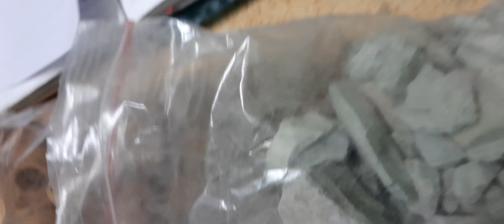2kg tiniest pot 500/- limited stock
2kg mixed claypots (slate item, nakkumatt, Punjabi mitti) 380/-
3kg mixed claypots (slate item, nakkumatt, Punjabi mitti) 550/-
5kg mixed claypots (slate item, nakkumatt, Punjabi mitti) 850/-
5kg only tiniest mixed 1000/-
3kg tiniest mix 750/-
2kg tiniest mixed 500/-
2kg multani claypots mixed 500/-
2kg foreign clay mixed 500/-